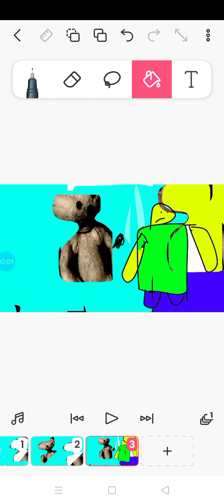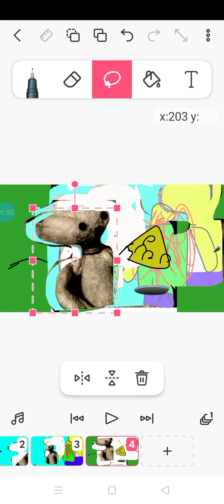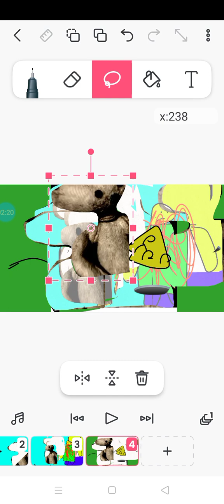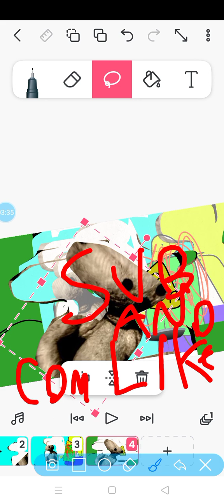Shy Bear Killed Someone Shy Bear fall by hope Shy Bear Eat Cheese